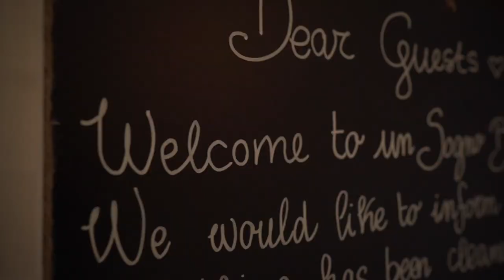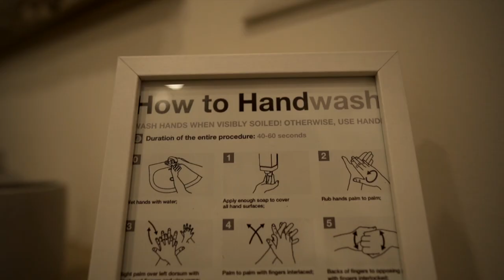Un Sogno Best Hotel Venice | Luxurious Sleeping Venice | Amazing Breakfast | Italy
Looking for the best hotel in Venice? Enjoy the most amazing breakfast you ever had.
00:00 Intro
00:12 Venice area
00:32 Un Sogno
01:46 Breakfast

While visiting Venice, we decided to sleep just outside the crowded centre, and we found this cute, luxurious and perfect B&B in Marghera.
The interior design is vintage and antique furniture with modern elements what makes it very cosy to relax. It's located just 15 minutes from Venice. The bus stop is around the corner and the train
station is a 5 min walk.
The breakfast must be one of the best we ever had. Homemade bread, delicious tarts and omelettes are different daily.

The word "Sogno" in Italian means "Dream": actually, starting a bed and breakfast was our family's dream.

The accommodation is located just 15 minutes from the magnificent Venice and 30 minutes from the historic city of Padua.

Every morning you will taste a HomemadeBreakfast which includes homemade bread, delicious tarts and omelettes: this is what makes our place different from others.